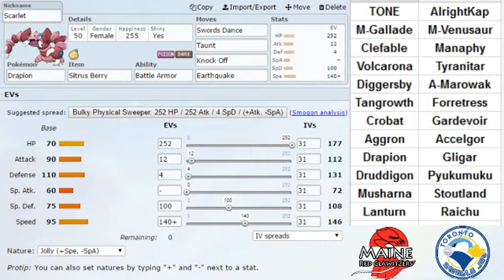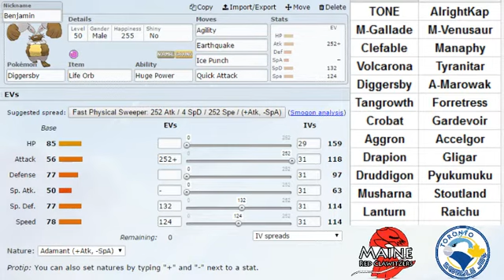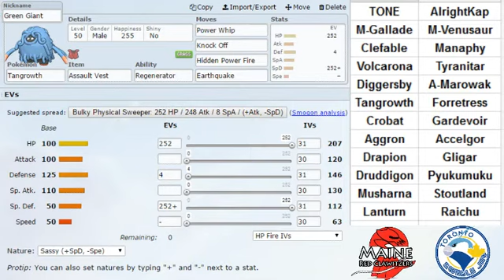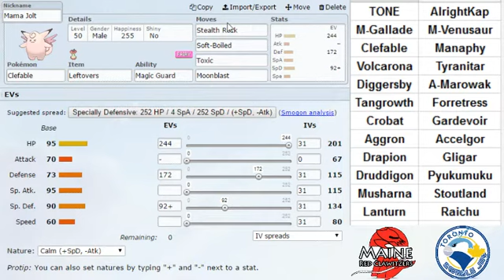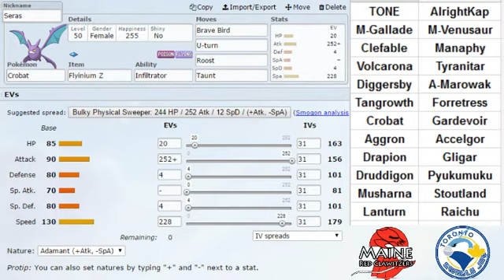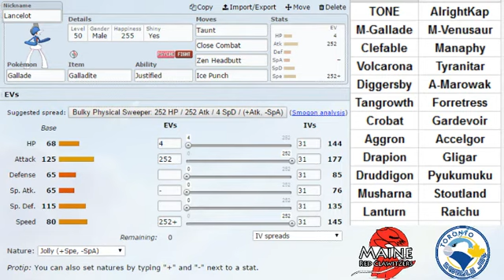NPA Minors Round 1 Teambuilder vs Toronto Swablu Jays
The playoffs are here at last and we have made it in the last week of the regular season. Here is the teambuilder for AlrightKap and his Toronto Swablu Jays in a rematch wheer we win and advance or we get eliminated short of our main goal.